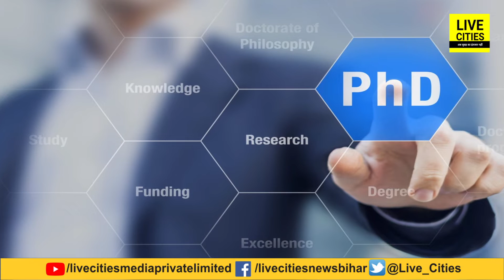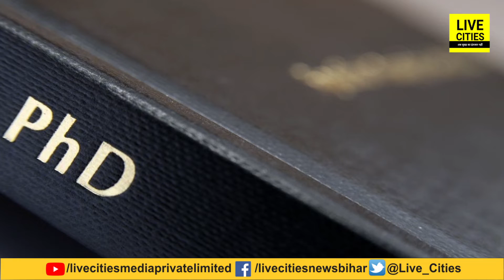Bihar में अब Student Graduation के बाद डायरेक्ट कर सकते हैं PH.D, Masters Degree जरूरी नहीं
देखें वीडियो, बिहार में अब छात्र ग्रेजुएशन के बाद सीधे Ph.D कर सकेंगे, अगर ये शर्तें करते हैं पूरी तो मास्टर्स डिग्री की जरूरत नहीं...